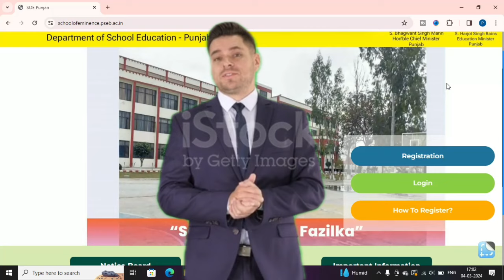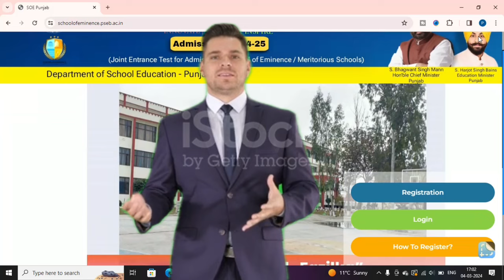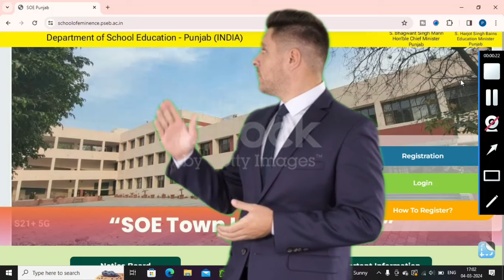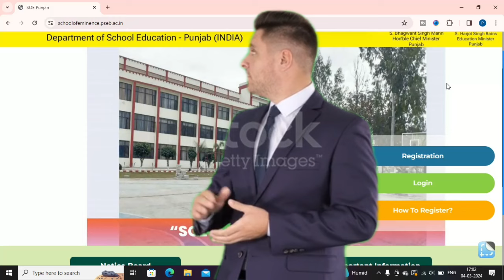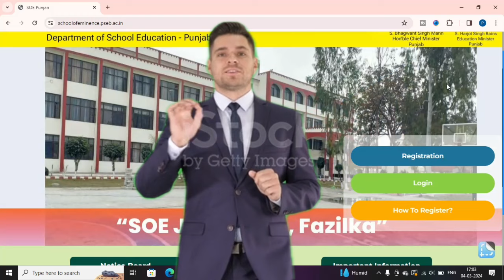Result Update | Result Meritorious School | School of Eminence Result | SOE New Update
School of Eminence Registration | School of Eminence Admission Punjab 2024
punjab school education board,epunjab school,school of eminence, how to register for school of eminence, admission process school of eminence, school of eminence main admission kaise le,
School of EMINENCE , Admission 2024-25,
How To Register Schools of Eminence Admission Process 2024-25,
How to Registration School of Eminence, SOE Punjab,
Meritorious School Exam Date 2024 | School of Eminence Registration | Meritorious School Admission, Meritorious School Admission 2024 | Meritorious School Registration 2024

11th Class Official Final Answer Key School of Eminence and Meritorious School | 11th Soe Result

Meritorious School Registration 2024 | Meritorious School Admission 2024
Merit List School of Eminence and Meritorious School Exam 2024 | Result School of Eminence
SOE Meritorious RESULT Kab Ayega, Meritorious School Admission 2024-25,School of Eminence Result
SOE New Update | Meritorious School Admission 2024-25 | School of Eminence Exam Update @DIGITECHGYAN

My channel
Digitech Gyan